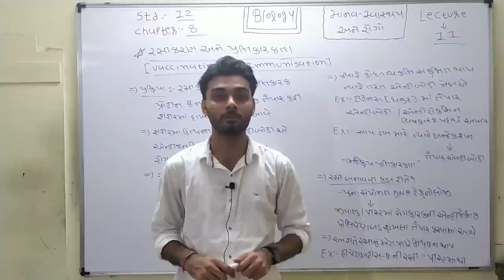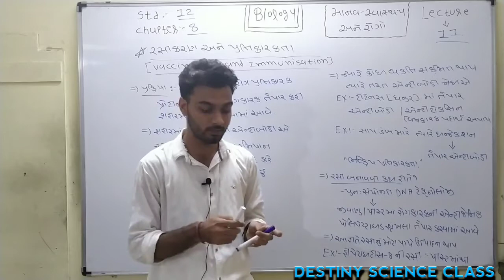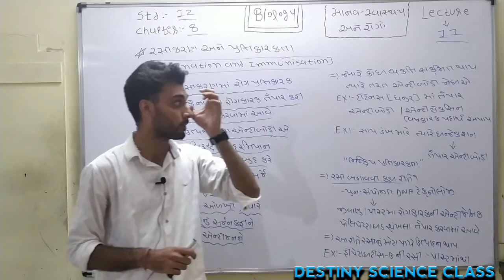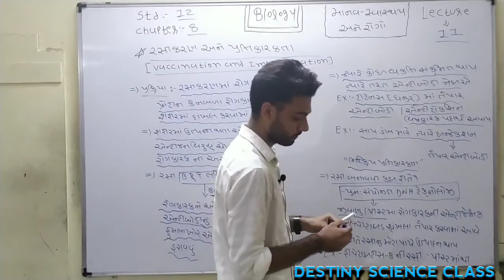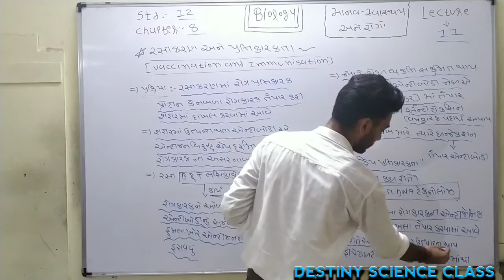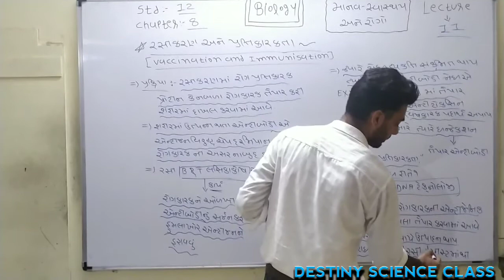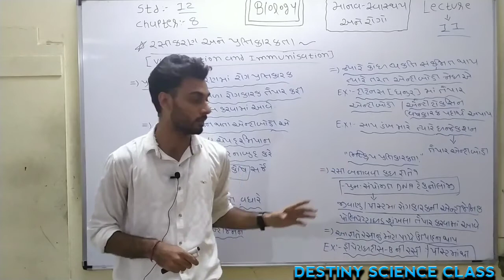STD 12 BIOLOGY CH 8 LECTURE 11